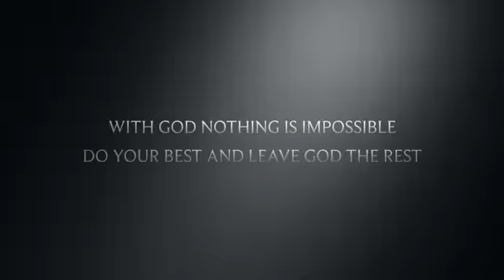Yamacia Rugby Player Jone Vucukula Highlights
A small clip to showcase grassroots rugby and raw talents of the young and talented Fijian rugby player.